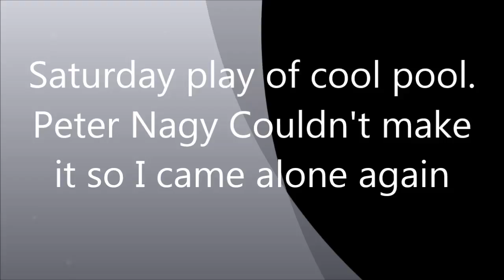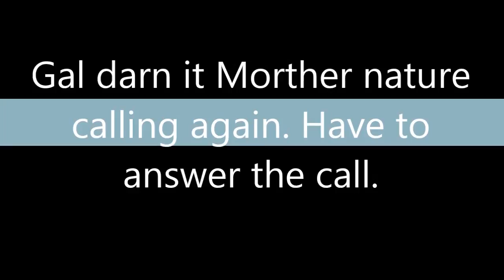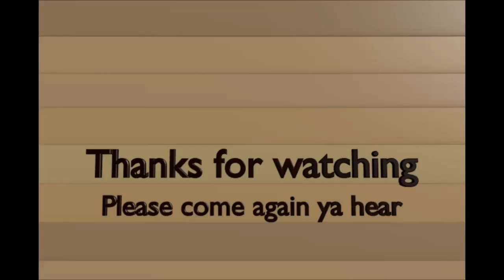Vlog 244 Some Cool Pool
Playing some more cool pool at Le Skratch over here.